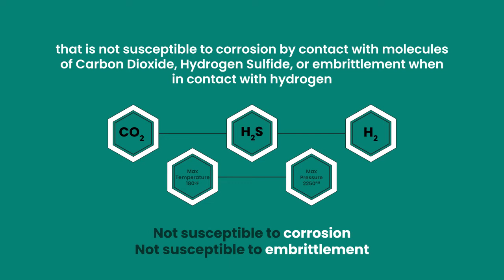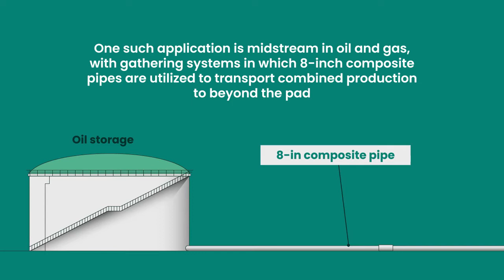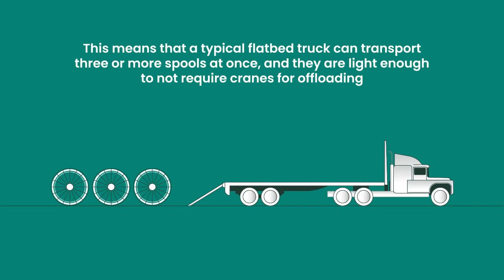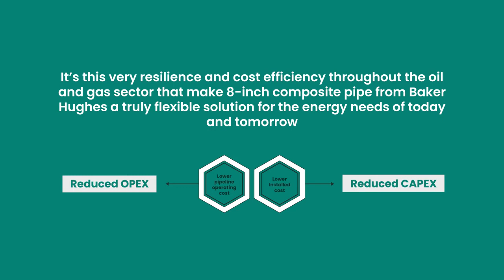Baker Hughes ThermoFlex composite pipe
Baker Hughes ThermoFlex composite pipe, cost-efficient, field-proven, flexible solutions.